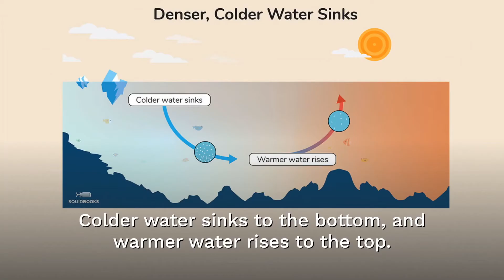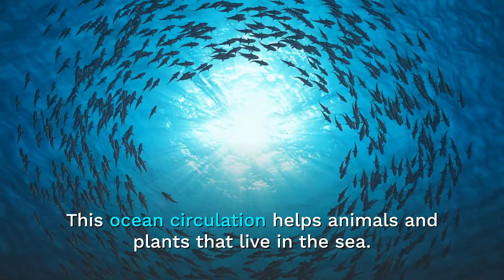How Does Ocean Water Move? | Video by SquidBooks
Learn how the oceans move nutrients and heat around the world.